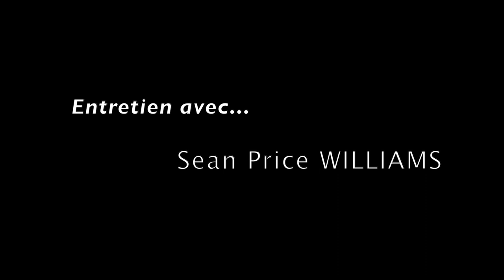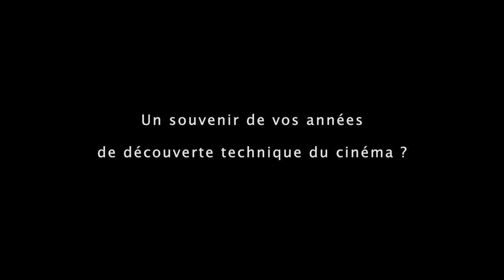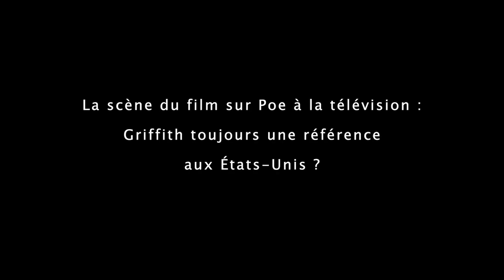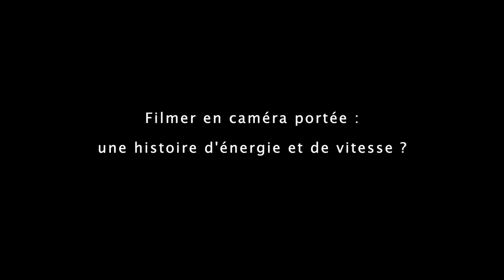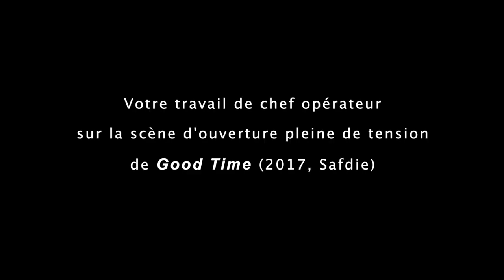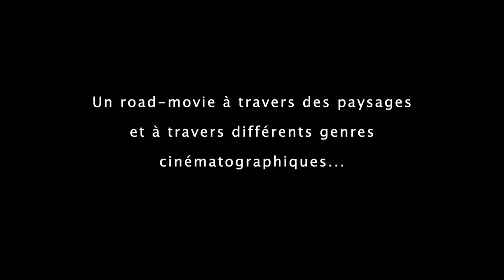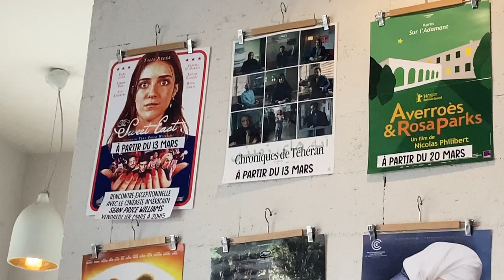LES ENTRETIENS DE CinéDV / Entretien avec... Sean Price Williams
Série documentaire d'entretiens avec des cinéastes et des techniciens du cinéma.
Réalisateur de : The Sweet East.
Année : 2024
Durée : 10' 30"
Réalisateur : Aurélio Savini
Production : CinéDV